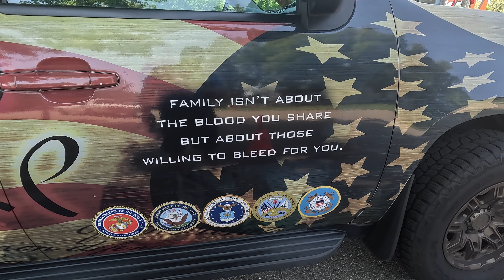Gearhead Get Together Ep.4 2023 - Muscle Car, Hot Rods, Street Rods, Classic Car Show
Episode 4 of the 2023 Gear Head Get Together Car Show in Maple Lake Minnesota.  This massive car show has vehicles parked in in assorted parking lots and streets as well as a park in Maple lake Minnesota. The Gear-Head Get Together Show is open to call cars, trucks Motorcycles and more.  There are no entry fees for vehicles or spectators. At the Get-Together you can see Classic Cars, Hot Rods, Street Rods, Custom Cars, Rat Rod, Antique Cars, Muscle Cars, Classic Trucks,and more recent cars and trucks.

I am uploading videos in 5 episodes rather than uploading a single video over 2 hours in length. Each video is partly Classic Car Show, while also being a street machine car show, and truck show

Cars include but are not limited to
Chevy Nova
Chevrolet C10 Sport Pickup Truck
Ford Pickup Truck
GMC High Sierra Pickup Truck
Chevy Truck
Corvette Stingray
1940 Ford Tudor
Ford Mustang
Chevy Nova SS
Mercury
Cadillac
1968 Dodge Superbee
Buick GS Gran Sport
Ford Pickup Truck
Chevy Impala SS
Chevrolet Nova SS
Pontiac
Chevy C10
Classic Chevrolet Cars and truck
Chevrolet Impala
Ford Bronco
1951 Henry J
Ford Galaxie 500
Dodge Challenger
Pontiac Trans Am
1955 Chevy
1932 Ford
Ford Truck
Ford Thunderbird
1915 Ford Model T
Chevy Pickup Truck
GMC Pickup Truck
C3 Chevy Corvette
Desoto Adventurer
Ford Mustang GT
AMC Javelin
Firebird Formula
Classic Chevrolet Pickup
1970 Chevy Camaro RS
Volkswagen Bug
Chevy 3600 Pickup
Plymouth GTX
Plymouth Sport Fury
Ford Galaxie
1957 Chevy Wagon
Chevy Stepside Pickup
Chevy Chevelle
C5 Corvette
1958 Chevy Corvette
1939 Ford
1969 Ford Mustang
International
1955 Oldsmobile 88 Holiday
1930 Ford Model A
1957 Chevy Bel Air
Ford Fairlane 500
Ford Mustang Mach 1
Chevy Chevelle
Porsche
Defender
1963 Ford Thunderbird
Pontiac Bonneville
1957 Chevy Police Car